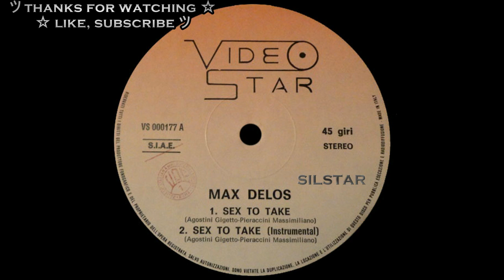Max Delos - Sex To Take [HQSound][ITALO-DISCO][1988]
Label:
Videostar ‎– VS 000177
Format:
Vinyl, 12", 45 RPM, Stereo
Country:
Italy
Released:
1988
Genre:
Electronic
Style:
Italo-Disco

Art Direction [Art Director] – G. Aleo*
Cover – C.D. Taverna*
Other [Make Up] – Franz Monica
Producer – Cuccagna Francesco
Written-By – Agostini Gigetto (tracks: A1, A2), E. Floyd* (tracks: B), Pieracini Massimiliano (tracks: A1, A2), S. Cropper* (tracks: B)